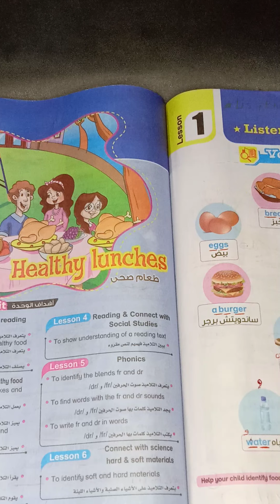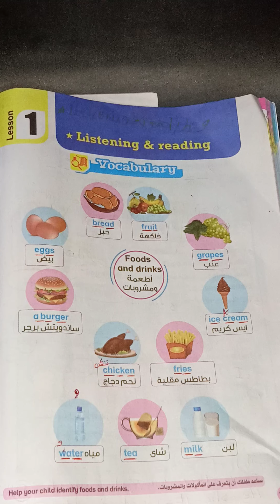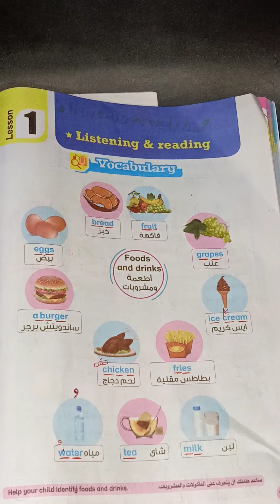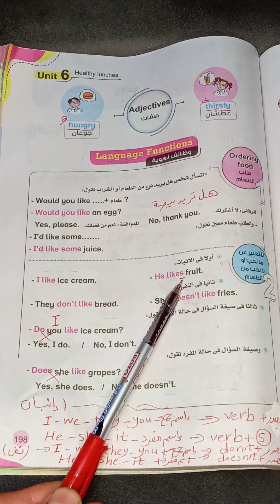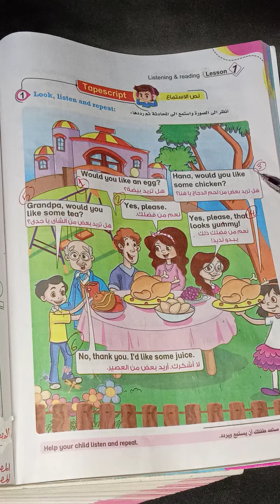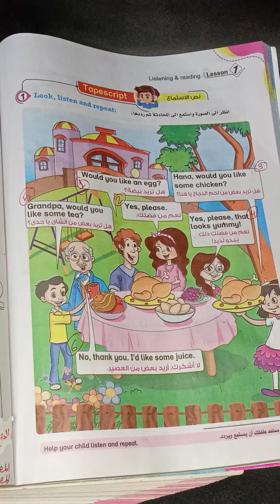شرح lesson 1 فى 6 unit من كتاب بت باى بت للصف الثاني الابتدائي منهج كونكت انجليزي ترم اول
شرح الدرس الاول فى الوحده السادسه من كتاب بت باى بت للصف الثاني الابتدائي منهج كونكت انجليزي ترم اول للعام الدراسي الجديد
شرح صفحه 197 و 198 و 199 من كتاب بت باى بت للصف الثاني الابتدائي منهج كونكت انجليزي ترم اول للعام الدراسي الجديد